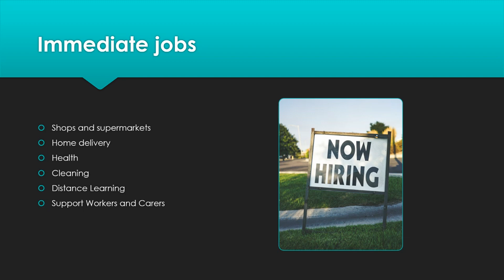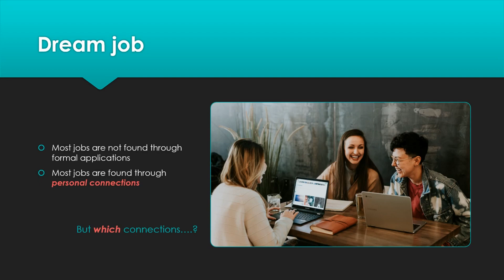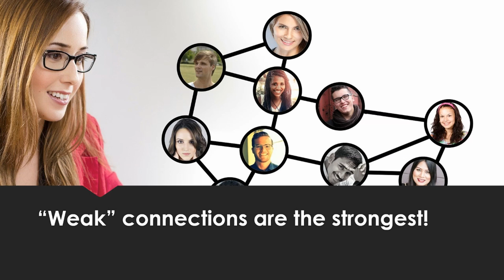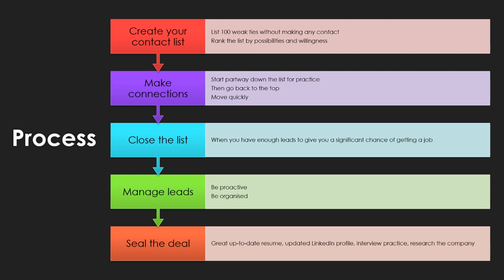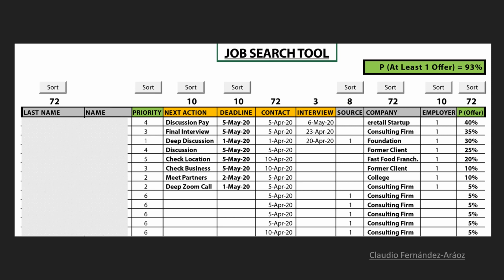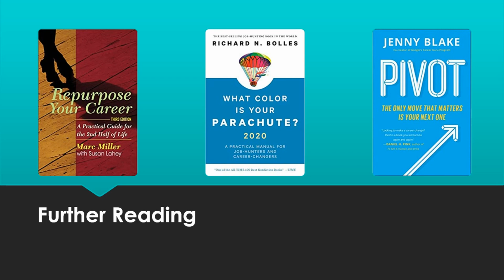Finding a job during a downturn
Job search strategies in a downturn // In this video, learn about job search strategies and job search tips that are particularly useful in an economic crisis. Now, more than ever, you need to make an effective job search for your ideal job but may also need to consider a stopgap job in the short-term, while your search for your dream job continues.

Recommended further reading:

Repurpose your Career (Marc Miller with Susan Lahey)

What Color Is Your Parachute? 2020: A Practical Manual for Job-Hunters and Career-Changers (Richard Bolles)

Pivot: The Only Move That Matters Is Your Next One (Jenny Blake)

My SkillShare Course: Find your career sweet spot using Ikigai
(Get 2 free months Premium Access using this link)
Recommended products
My new recording gear:
BOYA by-M1 Pro Omnidirectional Lavalier Microphone Clip-on Lapel Mic

10 Inch Selfie Ring Light with Tripod Stand and Phone Holder